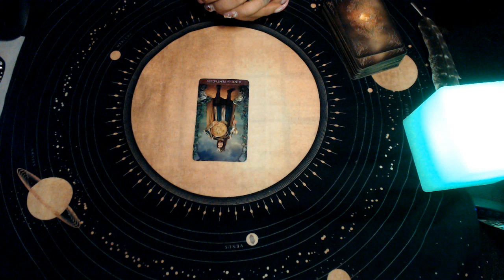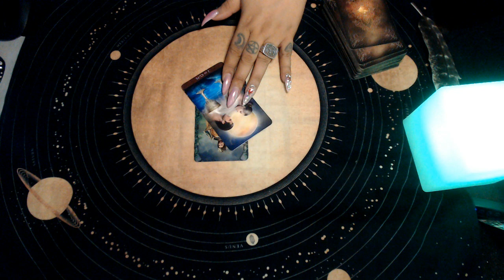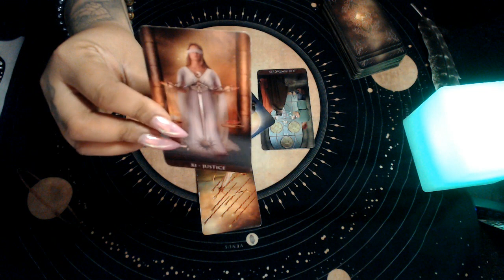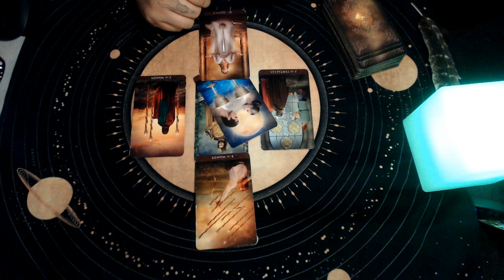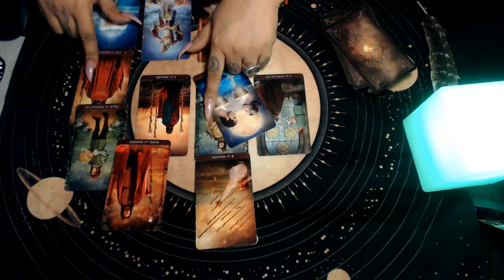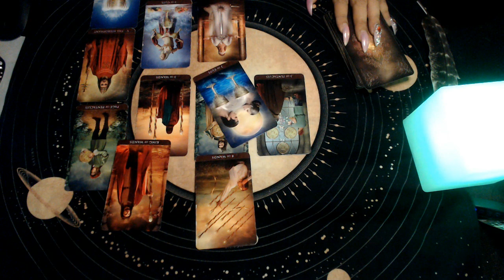AQUARIUS APRIL 2020 "DON'T SCREW IT UP"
3 Card Reading
30 Min Reading
1 Hr Reading